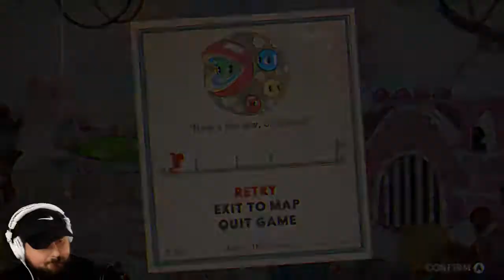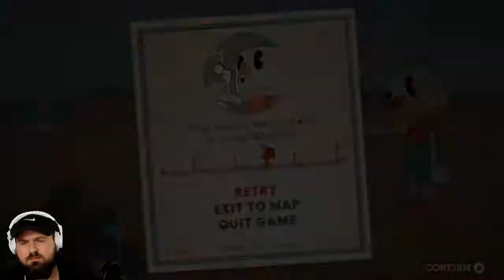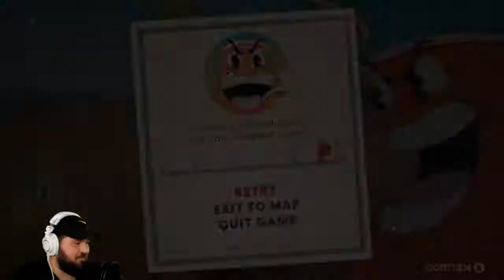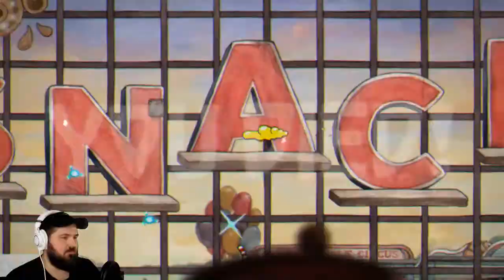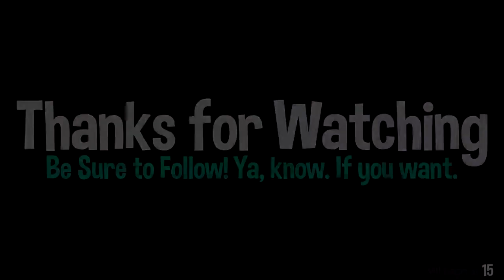Cuphead // Episode 2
Some come for the games, but most stay for the beard! And lastly, make sure to grab your pretzels and root beer because it's about to get intense.

You can also follow me on way to many other platforms.